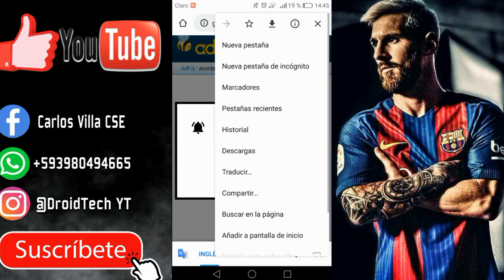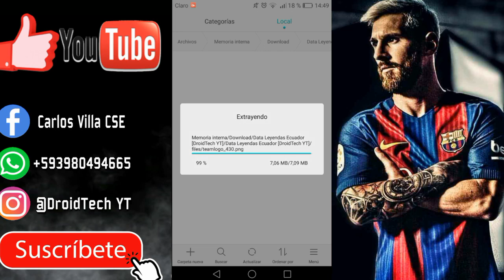Plantilla CS Emelec 2020 [Dream League Soccer 19]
Hola que tal Cracks ☺😎 en esta ocasión les traigo la plantilla actualizada del [Club Sport Emelec] 🙌 con los nuevos fichajes de invierno para la pre-temporada 2020.😉 No se olviden de suscribir a mi canal ya que su apoyo me motiva 💪 para seguir creando más contenido✌.

Plantilla Hecha 100% por DroidTech YT. Este video no puede ser resubido. Si quieres usar en tu canal mi plantilla usa mis enlaces y no habrá problema.🚫🛡

TAGS IGNORAR:

Plantilla de Emelec 2019 para Dream League Soccer - Medias Normales y al 100
PLANTILLA DEL CLUB EMELEC PARA DREAM LEAGUE SOCCER 19 TOTALMENTE ACTUALIZADA + KITS 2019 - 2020
Plantilla CS Emelec 2019 [Dream League Soccer 19]
Plantilla Licenciada al 100% Club Sport Emelec [Dream League Soccer 19]
 PLANTILLA DE EMELEC ¡COMPLETA! PARA DREAM LEAGUE SOCCER 2019

Lα cσpiα dε εstε vidεσ, sεяα dεnunciαdα. Tσdσs lσs Dεяεcнσs Rεsεяvαdσs.